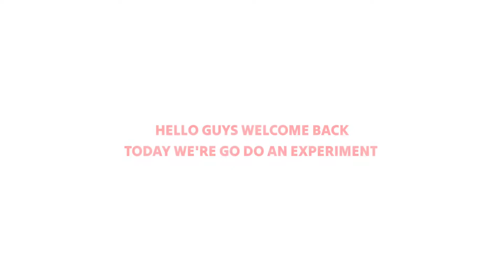WHAT HAPPENS WHEN YOU SCORE 100 GOALS IN EFOOTBALL 2024 MOBILE | 100 + GOAL IN 1 MATCH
eFootball™ 2024!

It's an all-new era of digital football: "PES" has now evolved into "eFootball™"! And now you can experience the next generation of football gaming with "eFootball™"!

Apart from FC Barcelona, Manchester United FC, FC Bayern München, AC Milan, Internazionale Milano and other European footballing powerhouses, you can also brand your team with the latest Strips and Emblems of National Teams as well as Club Teams from South America, J.League and around the world!

■ Sign Players
After creating your team, it's time to get some signings in! From current superstars to footballing legends; sign players and take your team to new heights!

Here you can handpick and sign your favourite players. You can also use the Sort and Filter functions to narrow your search.

■ Playing Matches
Once you have built a team with your favourite players, it’s time to take them to the pitch.

There are a variety of Events which coincide with the real-world football calendar, including a "Starter" Event for those just starting out, as well as Events where you can play against teams from high-profile leagues. Build a Dream Team that fits the Events’ themes and take part!

Use the Friend Match feature to play against your friends. Show them the true colours of your well-developed team!
Cooperative matches up to 3 vs 3 are also available. Get together with your friends and enjoy some heated footballing actions!

■ Player Development
Level up your players by having them play in matches and by using "Level Training Programs", which can be obtained as Event rewards. Once your players have levelled up, you can use the available "Progression Points" to further develop their abilities. Allocate Progression Points to specific categories, such as "Shooting", "Dribbling" or "Defending", and the relevant Player Stats will increase.

For more details, see the official eFootball™ website.

Approximately 2.4 GB of free storage space is required to download and install eFootball™ 2024.

[Online Connectivity]
An internet connection is required in order to play eFootball™ 2024. We also strongly recommend playing with a stable connection to ensure you get the most out of the game.